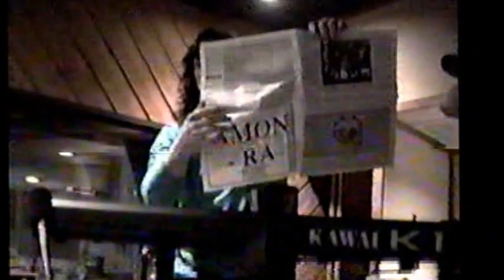Amon Ra - Cloak & Dagger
Amon Ra

Cloak & Dagger

In The Company Of The Gods

1992